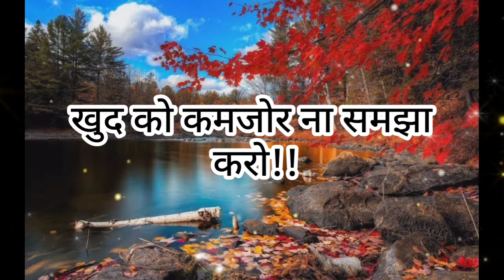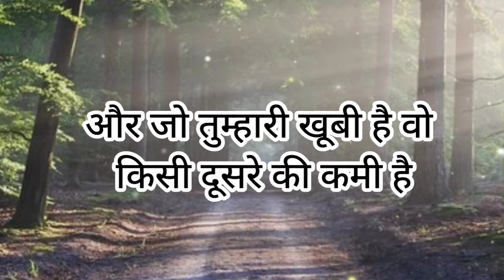यूनिवर्स का आवश्यक संदेश/message from universe